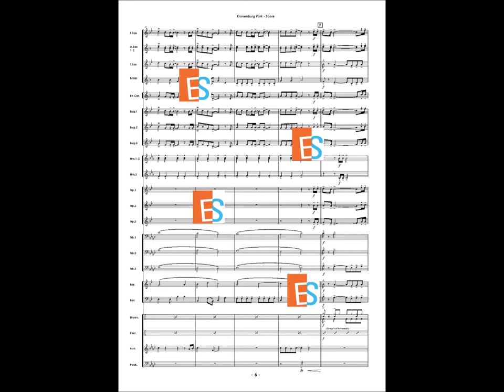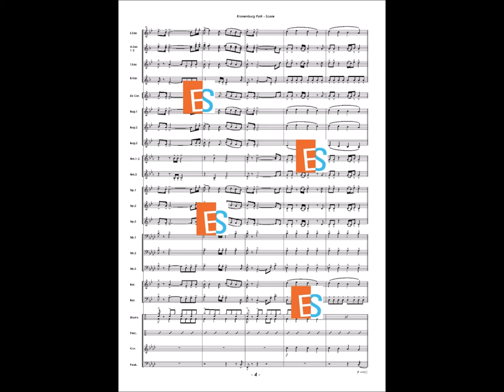Kronenburg Park - Fanfare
De Nijmeegse zanger Frank Boeijen zorgde met zijn Frank Boeijen Groep met de hit ‘Kronenburg Park (Ga die wereld uit)’ uit 1985 voor grote naamsbekendheid van dit park in zijn geboortestad. Toch was niet iedereen daar in eerste instantie blij mee, omdat de eigenlijke naam van het park “Kronenburgerpark” was. Hoe dan ook, het leverde een mooi muzikaal eerbetoon op aan dit Nijmeegse park, met daarin vooral aandacht voor de duistere kant van dit park. In dit arrangement is de sfeer van de karakteristieke, warme stem van Frank Boeijen duidelijk aanwezig en is er ook een belangrijke stem weggelegd voor de hoorn sectie (evt. de dubbelen in de sax sectie).